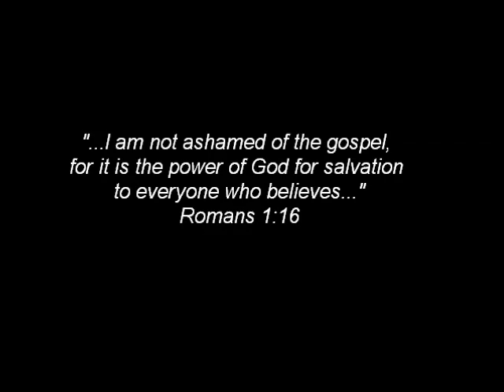P&W - "Hillsong - Mighty to Save"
P&W (Praise & Worship)
~ Covers of praise & worship songs for the Lord! †

Here's a song that we usually sing in my church Youth Group (I'm a leader).

The group found out about my Youtube site and requested I sing some Highschool Musical songs.. Haha! Sorry guys, I'm gonna say no :-P But who knows, later on.

Not only is Jesus mighty to save us, but He is the only way to salvation. Be blessed :-) All glory to God!

-=Miggs=-

Hillsong - Mighty to Save - With Subtitles/Lyrics - Mighty to Save DVD

Love thats never failing
Let mercy fall on me

Well everyone needs forgiveness,
Kindness of a savior
The Hope of the nation

(Chorus)
Saviour, He can move the mountains,

Fill my life again

Everything that i believe in
Now i surrender (and i surrender)

(Chorusx2)

Shine your light and let the whole world see
We're singing, for the glory of the risen king, Jesus

(Chorusx2)

hillsongunited hillsong united mighty to save mightytosave with subtitles subtitled worship lord god jesus lyrics